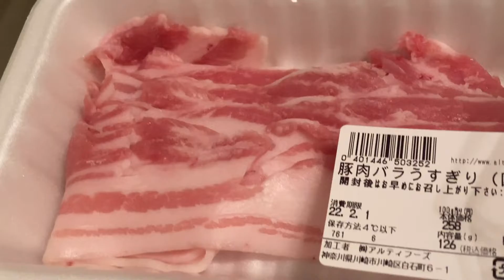【肉料理！】キャベツの肉巻き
キャベツの肉巻き